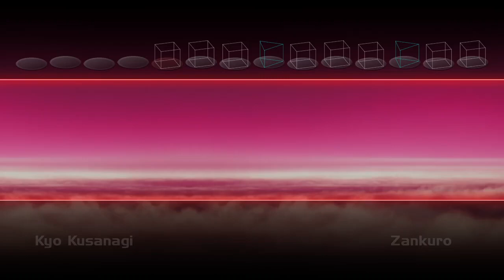Kyo Classic Mode (Crusade Archives Edition)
Kyo!